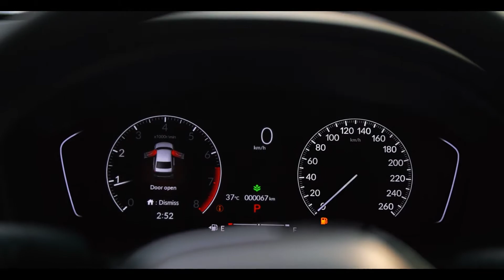New Honda Civic | Cinematic Video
Honda Civic Oriel 1.5 Turbo 2022 | Cinematic Highlights | First Look White Color | 2022

The engine options carry over from the 2021 models, with a 158-hp 2.0-liter inline-4 on LX and Sport trims and a 180-hp 1.5-liter turbo-4
The price of Honda Civic 2022 in Pakistan ranges from PKR 5,099,000 for the base variant Standard to PKR 6,149,000 for the top of the line RS variant.

Dual Airbags
ABS +EBD + Vehicle Stability Control
Hill Assist Control + Traction Control
Speed Limiter Cruise Control (Standard and Oriel)
Immobilizer
Rear Camera
However, the Honda Civic 2022 RS Turbo also has these added safety features:

Collision Mitigation Braking System
Lead Car Departure Notification System
Road Departure Mitigation System

VLOGGING SETUPS
Primary Vlogging Camera | Sony A7iii
Primary Vlogging Lens | Sony 50mm
& mobile onle pllus 6t

My name is Awais Asif, I am a video director content creator & vlogger  from Lahore, pakistan. I upload daily vlogs in urdu on my YouTube channel I love to share my music video shooting vlogging  and lifestyle videos.